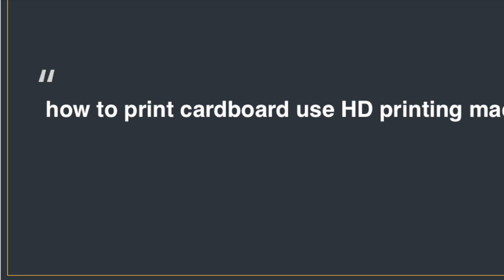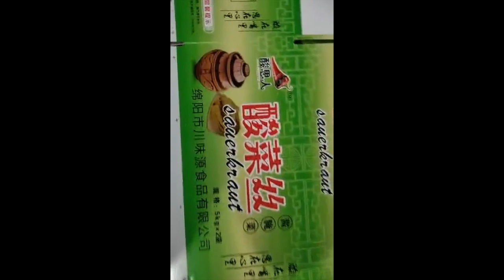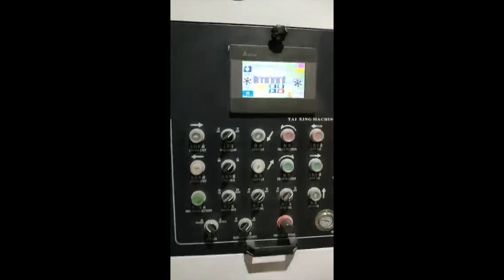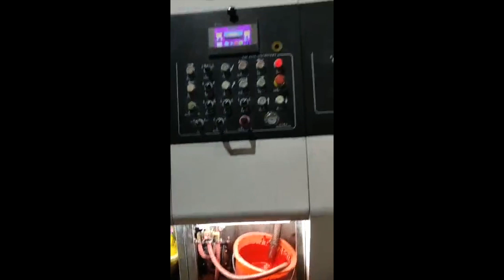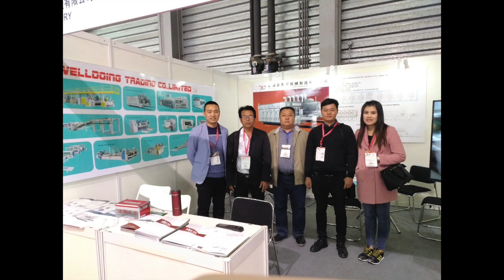2 color carton printing machine